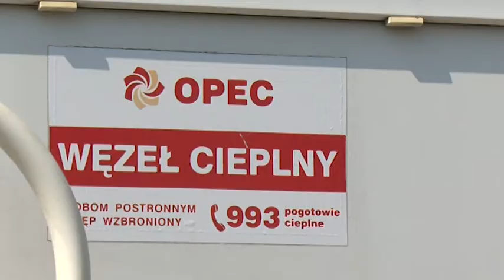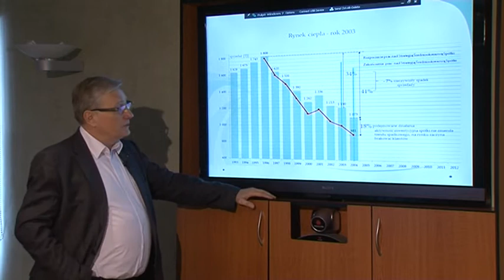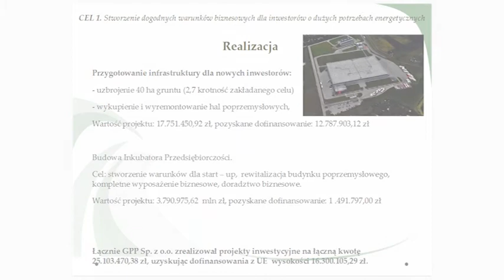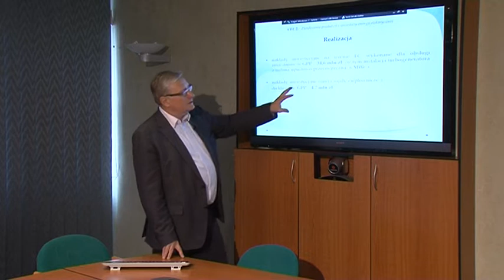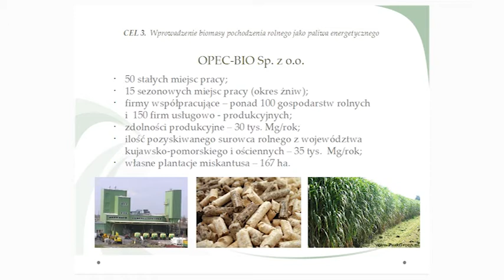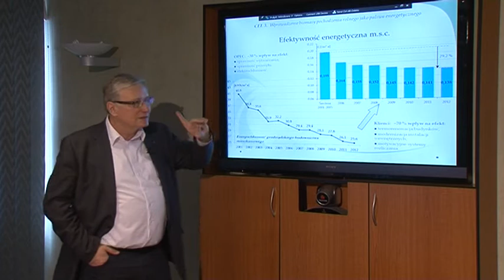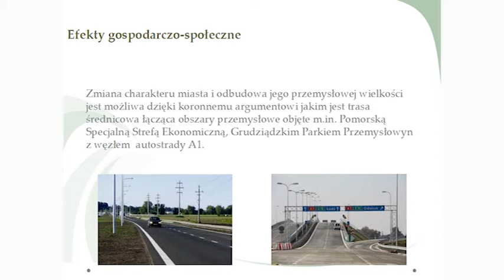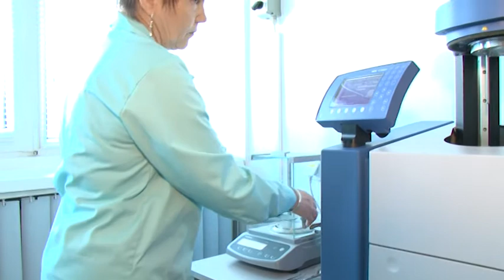Skaner Grudziądza 7 2 2014